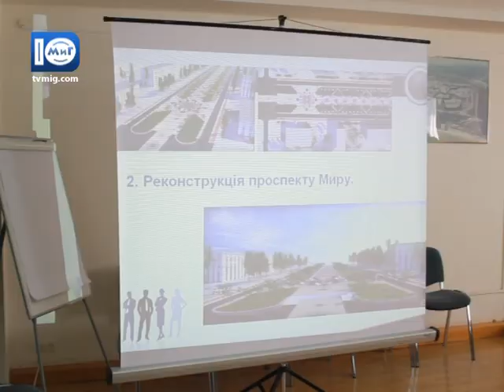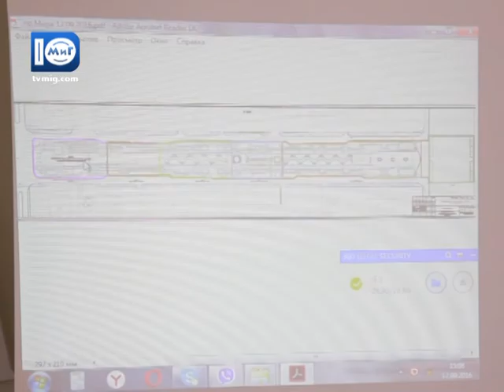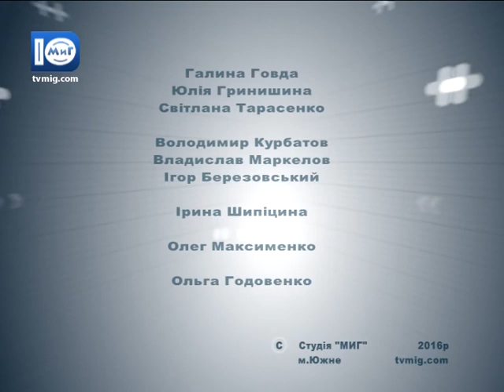Южненські новини від 14.09.2016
У випуску:
– Чому після роботи сміттєвозів на асфальті залишаються брудні плями.
– Рушник чи зона для розваг – як виглядатиме проспект після реконструкції?
– В Южненській галереї пройшла виставка талановитої художниці Лілії Футурист.